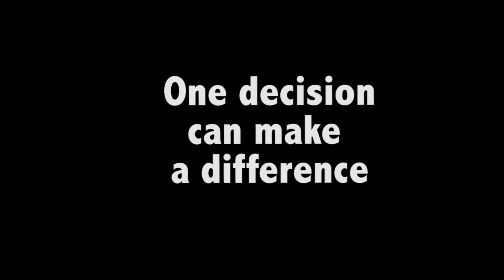iCREATE: Drug Awareness